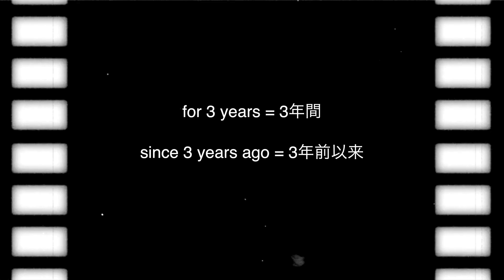英語【現在完了形】ロサンゼルスの女優が分かりやすく解説！ジェスチャー多め😂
現在完了形が人気のない英文法ランキング第一位かは知らんけど、中学英語の中でここから躓き始めて英語が嫌いになってしまった方もいるのではないでしょうか？！
実は英語の現在完了形は皆さんが思っているほど、嫌なヤツではありませんので、もう一回だけチャンスを与えてやってみてください！

✨ビデオの内容✨
00:00　はじめに
00:50　用法①継続
03:14　since と for の使い方
04:43　用法②経験
06:12　「行ったことがある」になぜgoではなくbe動詞を使うのか
07:40　用法③完了
10:15　おわりに

成長したい人を応援し合うコミュニティです！Youtubeより一足先に映像をアップしたり、舞台裏なども投稿しています。無料で参加して頂けるので覗いてみてね💛

Amiとオンライン英会話レッスン！生徒さん大募集💌

英語の発音を楽しく学ぶアプリBoldVoiceの有料版が10%オフに！

Preplyで初回が70%オフに！